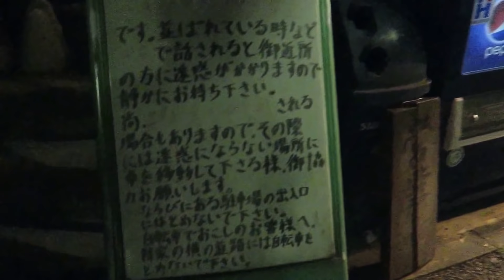二郎系 ラーメン富士丸 神谷本店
ブタの迫力についサムネイル用の写真を撮り忘れるほど

ラーメン富士丸　神谷本店
東京都北区神谷３丁目２９番１１号